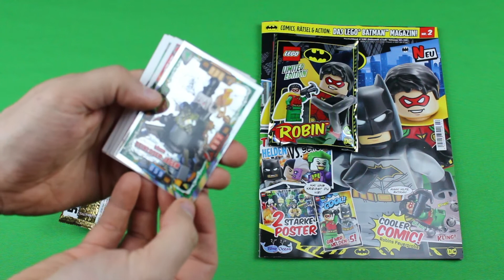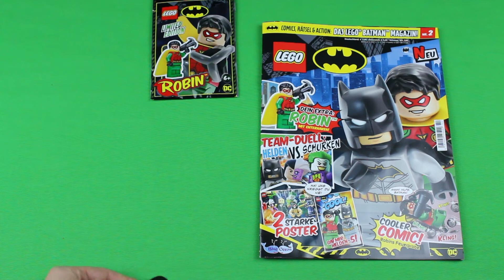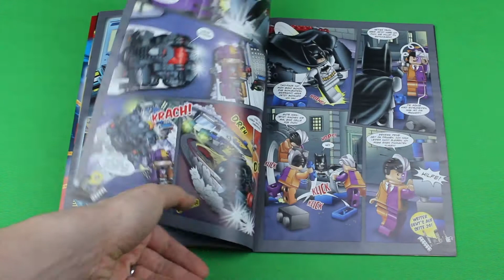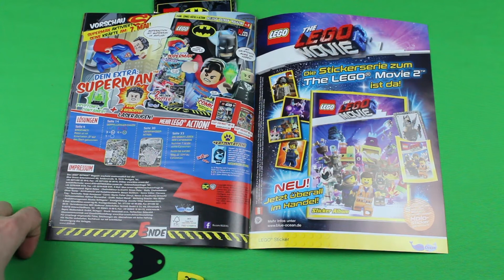Lego Batman Comic 2 | 2019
Der zweite Comic der Batman-Reihe aus diesem Jahr kommt mit einer Minifigur von Robin daher. Und einem Extrateil, was man gar nicht zu brauchen scheint.